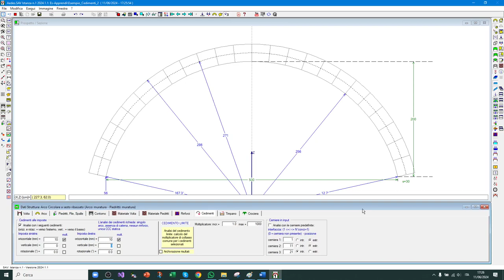Analisi dei cedimenti alle imposte con SAV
Video collegato al Manuale di SAV 2024 (video 4).